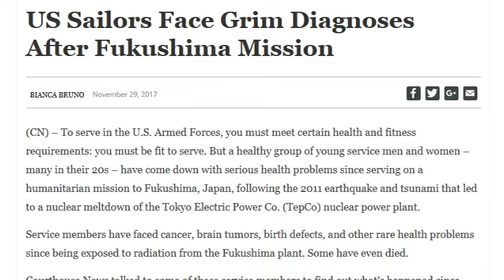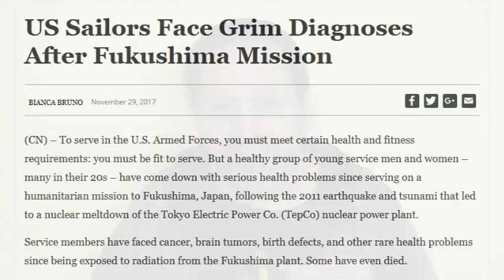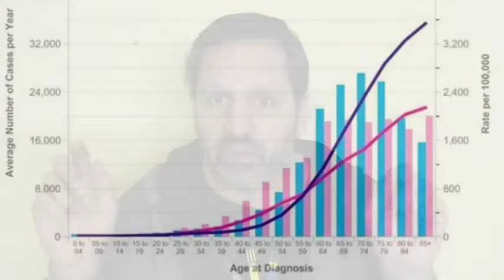USS Ronald Reagan Fukushima trial Blanch liar Durnford scam beautifulGirlbyDana fraud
So many try to use the Operation Tomodachi incident with the USS Ronald Reagan as evidence of a Fukushima radiation death. Nope.